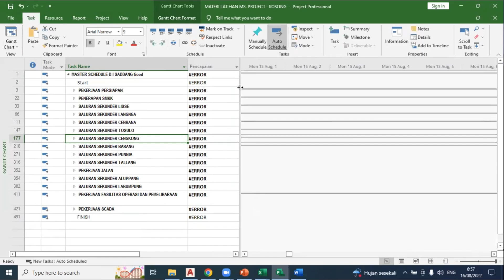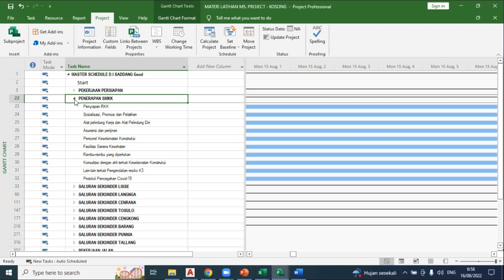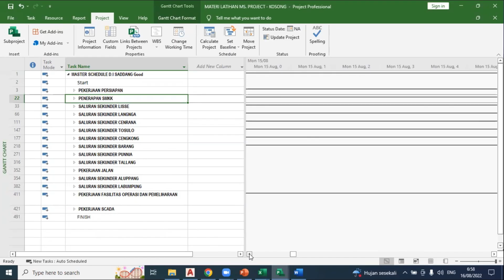Microsoft Project vs Excel: Mana yang Lebih Baik untuk Manajemen Proyek?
Apakah Anda masih menggunakan Excel untuk mengelola proyek? Saatnya beralih ke Microsoft Project! Dalam video ini, kita akan membahas kelebihan Microsoft Project dibandingkan Excel, mulai dari kemudahan dalam penggunaan formula, pengelolaan kurva S, hingga fitur kontrol proyek yang lebih efisien.

Dengan Microsoft Project, Anda hanya perlu sekali input formula untuk mengontrol proyek, sementara di Excel, Anda harus membuat rumus satu per satu—ribet, kan? Yuk, simak video ini untuk mengetahui mengapa Microsoft Project adalah pilihan terbaik bagi para profesional di dunia konstruksi dan manajemen proyek!

💬 Tulis di kolom komentar pengalaman Anda menggunakan Excel atau Microsoft Project!

Terima kasih sudah mampir, Join Us Group channel kami ini untuk mendapatkan Video dan berbagai Keuntungan menarik menarik lainya: